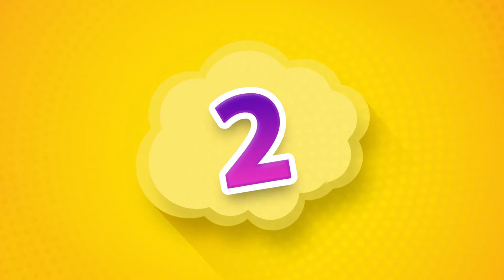U & VㅣPhonics ChantㅣOpen Up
Open Up is a three-level introductory course that motivates young learners to start learning English with a CLIL curriculum. Its features and components help young learners progress and communicate in English and in life.